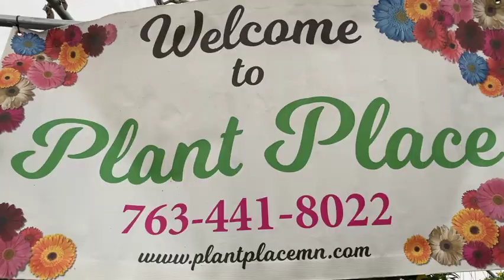it's all about the cats | life with the pet children fur babies | MAY DAYS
Every day life at home with cats. Rescue fur babies from the mean streets of Saint Paul, Minnesota. The pet children are our children.